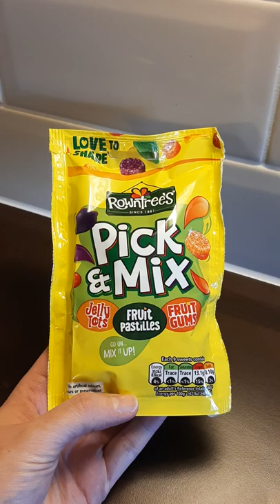ROWNTREES PICK & MIX 🍬